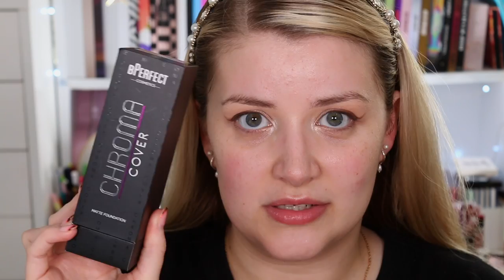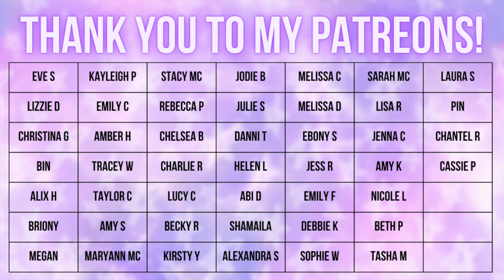SOFT GLAM MAKEUP TUTORIAL TESTING BPERFECT COSMETICS! | Luce Stephenson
Helloooooo you beautiful people!! Today we are doing a lil soft glam makeup tutorial testing Bperfect cosmetics...

Nice to meet you!! I'm Lucy Stephenson MSc BSc (fancy or what?). I upload Make Up and Beauty videos on Mondays, Wednesdays, Fridays and Sundays and show you the REALISTIC side of my life and being a SmallYouTuber whilst building a career in Mental Health too! Every Friday is FoundationFriday where we put a foundation to the test and I look forward to you joining my little internet family and growing together!

FAQ:
What did you study at University?
Psychology! I did a degree in Psychology, then a Masters Course in Health Psychology and Clinical Skills, and have recently qualified as a Psychological Wellbeing Practitioner!